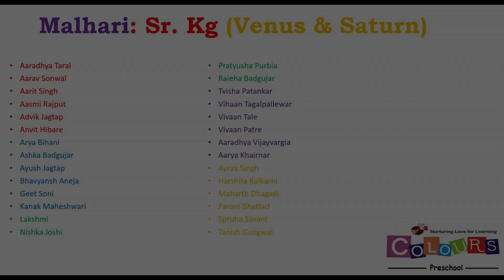Malhari new wakad